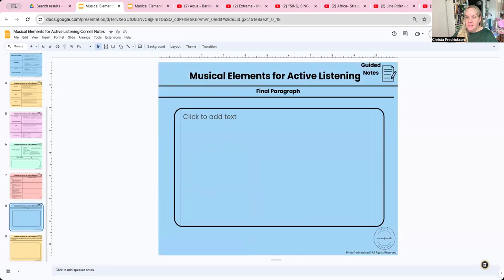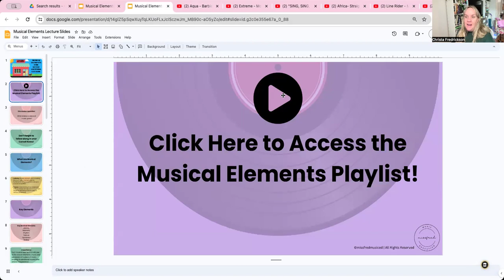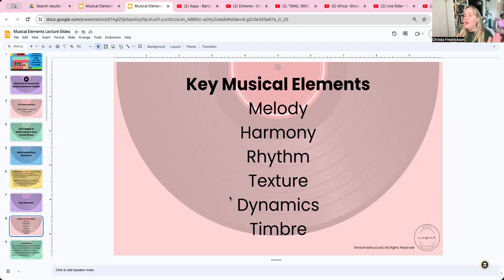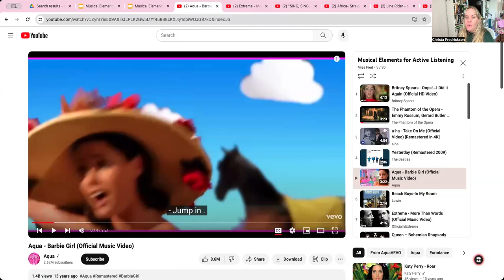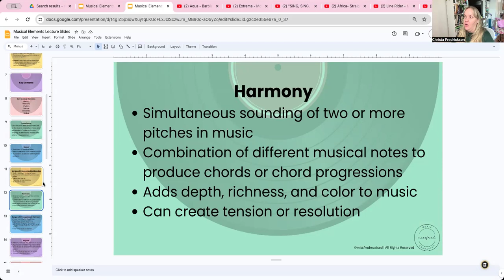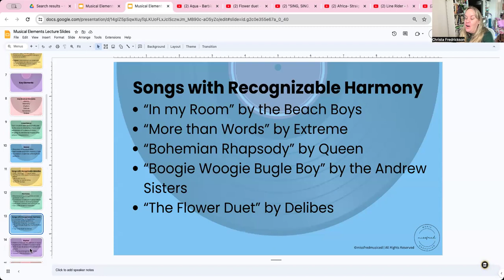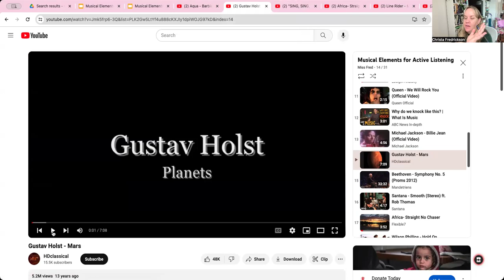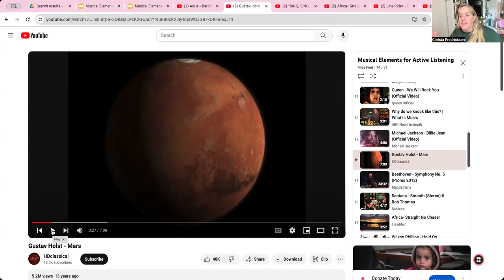Musical Elements Part 1